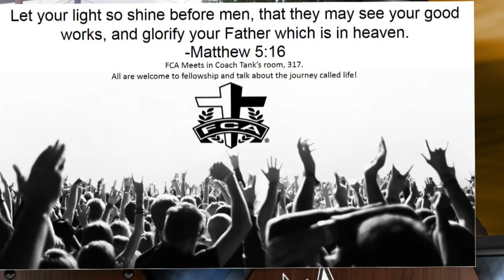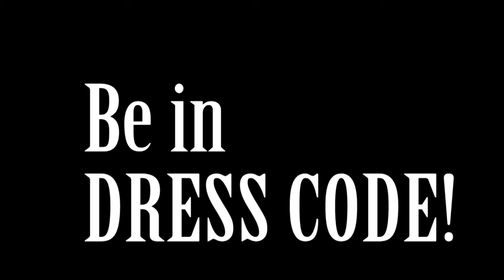Pirate TV 1 Aug 23